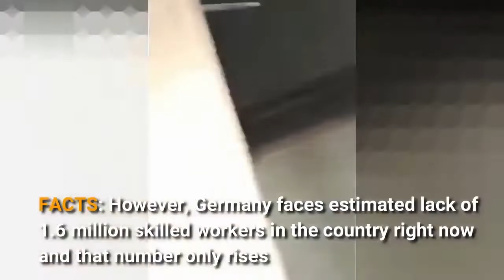TOTAL FAILS AT WORKING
We've selected the best of the fail compilation videos that will make you laugh all day long.